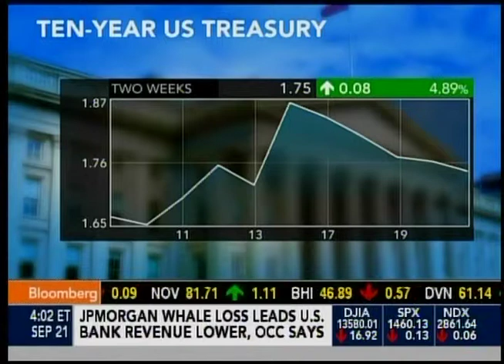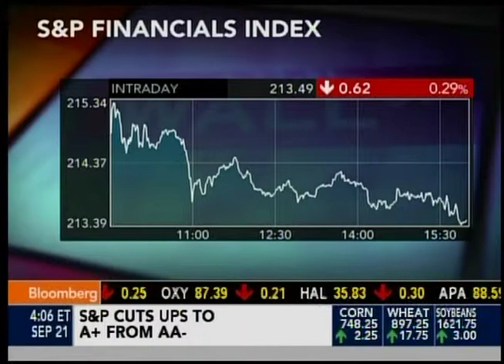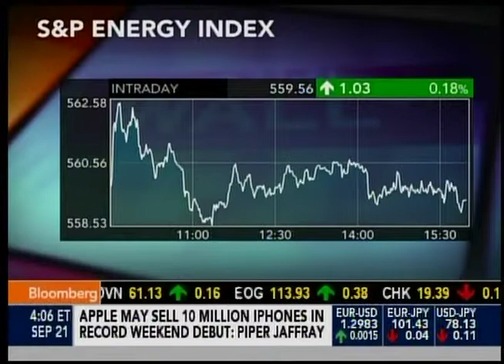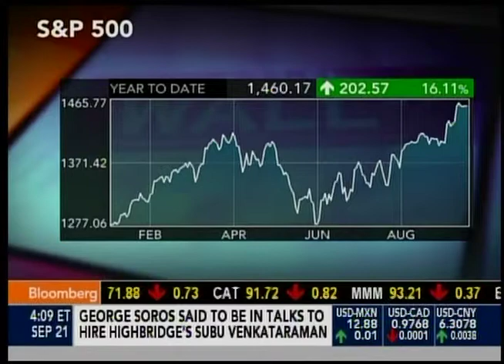Larry Shover - Bloomberg Television - "Street Smart/Market Wrap" Friday 09/21/12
What a week it's been.  Chinese markets down 4.5%, crude and grains fall off a cliff, another AAPL frenzy, and the US stock market remains virtually unchanged!  We cannot - short/term - underestimate the tail wind of the world's printing presses.